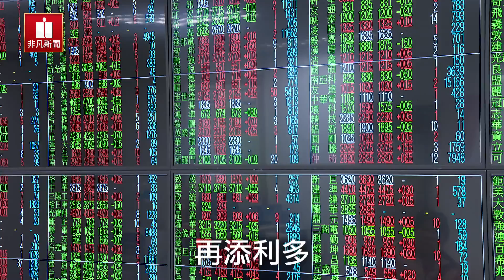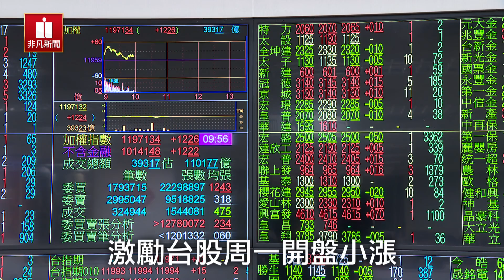台積電止穩! 收復"台股萬二" 年底多頭反攻值得期待?!│焦點新聞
公務員退撫基金最新公告今年度200億元委外代操評選結果，由安聯、復華、國泰及野村四家投信得標，目標報酬率上看6.5％，為股市再添活水。而台股今(23)天在台積電止穩、上漲超過1%下，終場站回12000關卡，加權指數收在12022點，上漲63點，成交量1116億元。